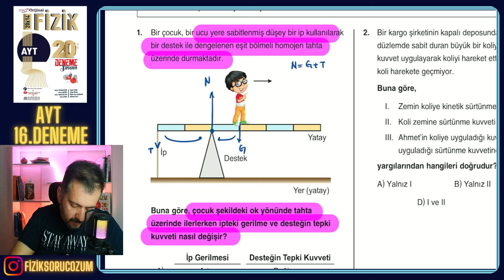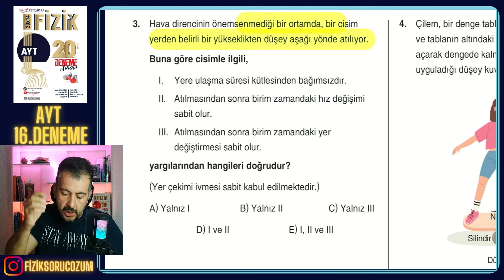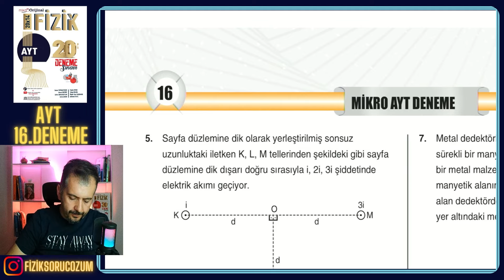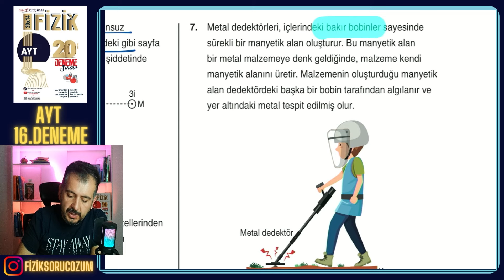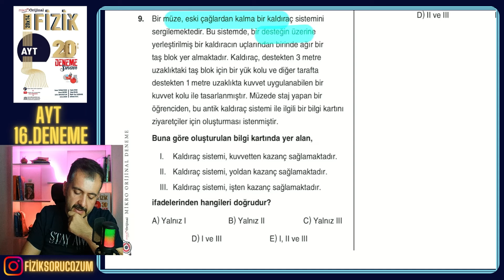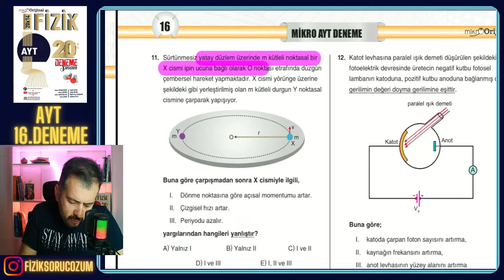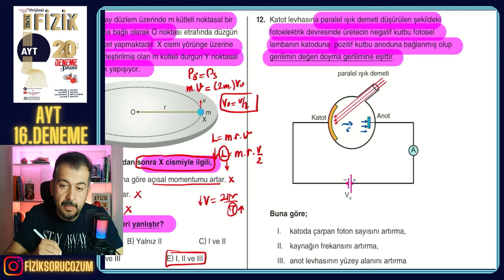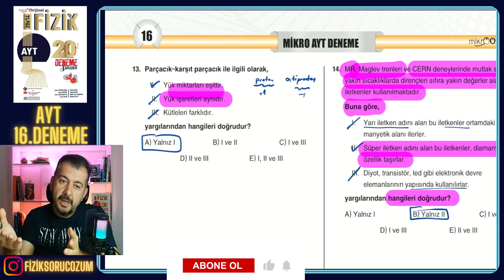MİKRO ORİJİNAL YAYINLARI AYT FİZİK 16.DENEME | DETAYLI ÇÖZÜM + SİMÜLASYON DESTEKLİ